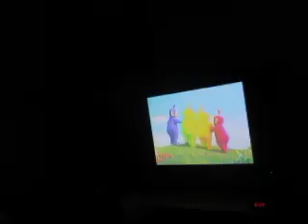MVI 0286 wimzie's house episodes